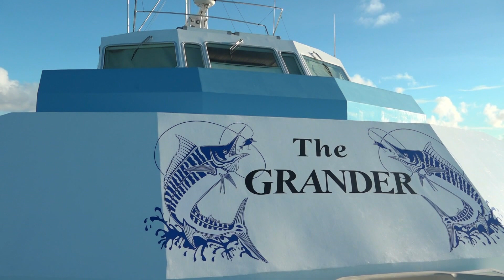Морская рыбалка на Сейшельских островах \ Мировая рыбалка. Сезон 4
В этом выпуске съемочная группа отправится на Сейшельские острова. Здесь они будут рыбачить с лодки в поисках настоящих морских трофеев. Охотник и рыболов — это увлекательное путешествие в мир древних инстинктов и навыков, в мир приключений и ярких эмоций. Следуйте за нами подальше от городов, в удаленные дикие места и почувствуйте гордость, которую всегда испытывали наши предки, возвращаясь домой с добычей в руках.